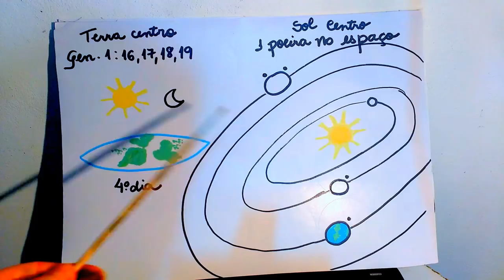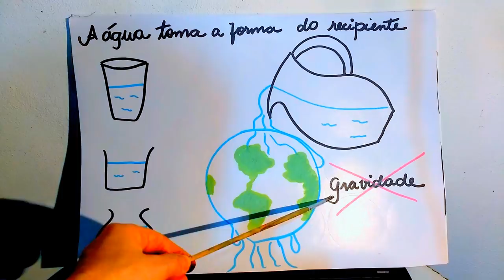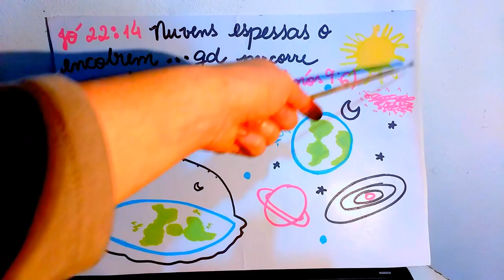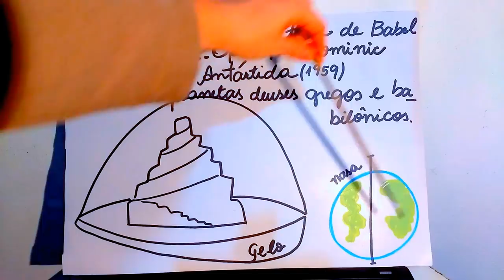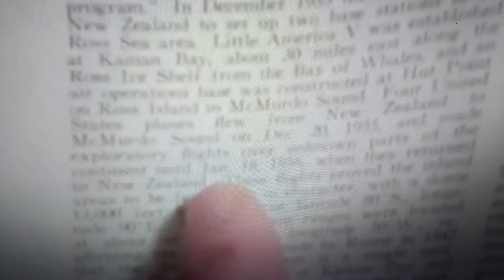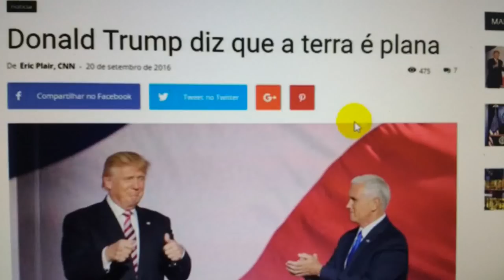❤ A terra é plana? Fomos idiotizados por 600 anos